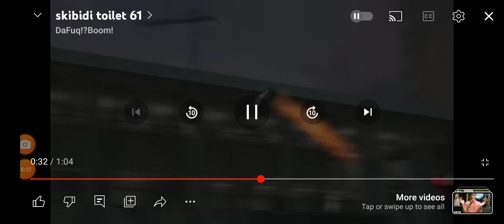skibidi toilet 61 cover